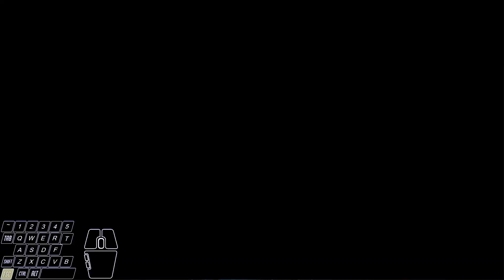Everything Goes Better with Beer ! - Black Dessert Online Quest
Blackstar weapons and armors require knowledge “The Three Legendary Blacksmiths of Mediah.”

This knowledge can only be obtained by completing a quest series in Mediah. (Level 51+)
Find this Knowledge topic within your Knowlege window.
Press H key - Adventure Journal - Mediah Journal - Mediah Adventure Journal II.
Find your progress in the Knowledge quest chain by pressing O key then “Suggested”. Look for the tab titled “ [Combat] [Lv. 51] Blackstar Weapons According to the Legendary Blacksmith”

JAJANIN SEBLAK !!

My Equipment:
Display. 15.6″ FHD (1920*1080), IPS-Level 144Hz Thin Bezel
HDD/SSD. 256GB SSD.
M.2 Slot. 1x 2280 PCIe NVMe (M key)